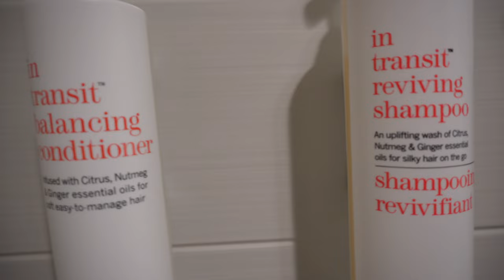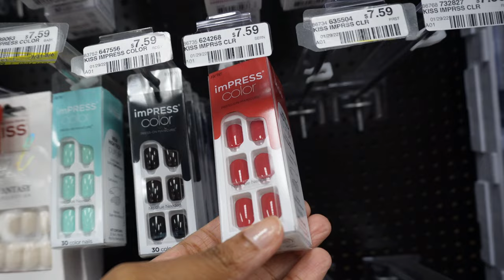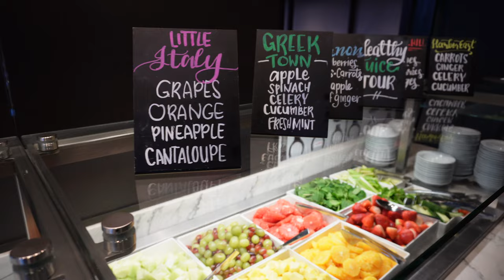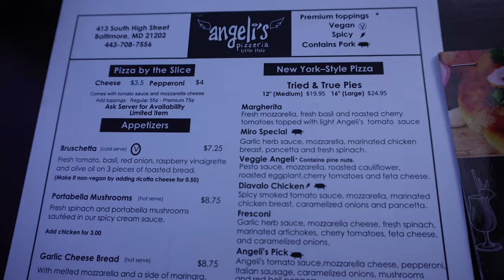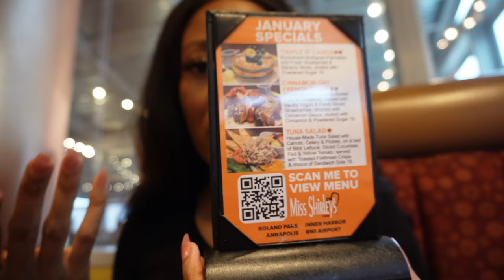40 Hrs in Baltimore Inner Harbor - Fireworks, Ouzo Bay, Marriott Waterfront, NYE | ImTiffanyNicole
Went to Baltimore's Inner Harbor for the very first time. I stayed at the Baltimore Marriott Waterfront and explored the area at different restaurants like Ouzo Bay and Angeli's Pizzeria, who claims to be the best Pizzeria in Baltimore, shops and got to experience the New Year's Fireworks. Also GRWM as I show you how i do my makeup for the first time. I wanted to show you all my FULL experience to give a THOROUGH REVIEW.

Angeli's Pizzera is the one at 413 S High St Baltimore MD 21202

00:00 Introduction
02:05 Checked In
03:16 Store Run In The Rain
07:19 GRWM For NYE Dinner
14:18 Headed to Dinner at Ouzo Bay & Review
20:14 The Countdown & Fireworks
23:17 Hotel Emergency - Stuck in Lobby
25:38 Beautiful Sunrise & Breakfast
29:30 I've Got A Glow Today
31:28 Angeli's Pizza Review
39:02 My Favorite Store
43:29 Time for Dessert
44:04 My New Subbies :) & Manifestation
46:37 Breakfast at Miss Shirley's Cafe & Review
51:43 Back to NYC